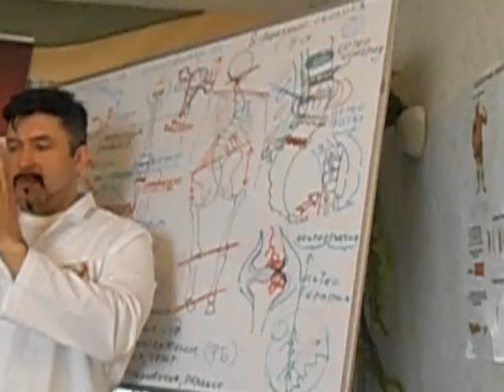Обучение мануальной терапии на живой натуре. Олег Гудвин вам поставит руки. Подпишись чтобы знать бо